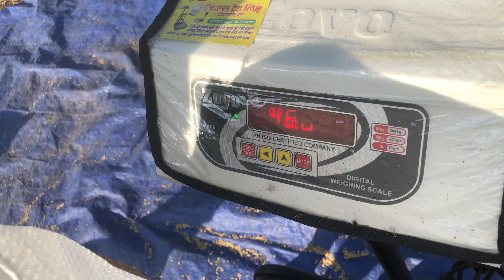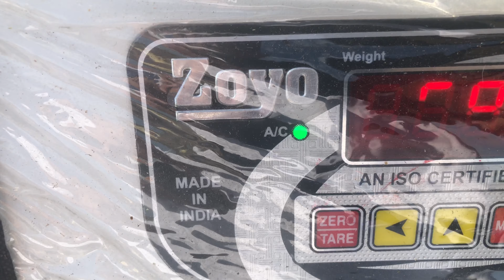Daju haru sangha khet-bari ma valakushari(Episode-5)